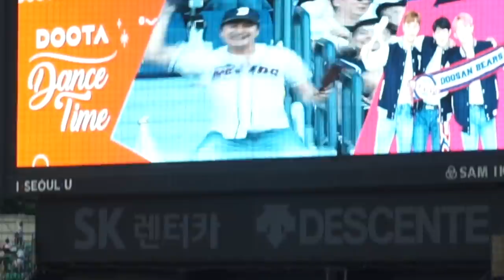한글] BASEBALL IN KOREA IS INSANE | KBO | 한국의 야구!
This was my first experience at a Korean baseball game and it was such shenanigans! So much energy and quirkiness! If you ever come to Korea, you absolutely must go!

Videographer: @youngho.sohn
Friends: Kevin, Youngho and Jim

Translator: @juns1828

Songs:
The New Fools: Got himself a day job